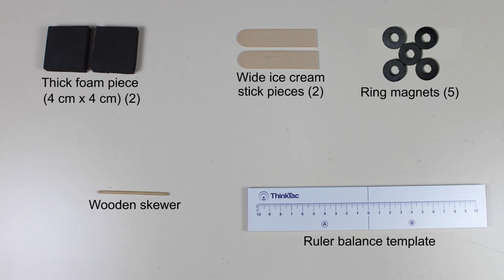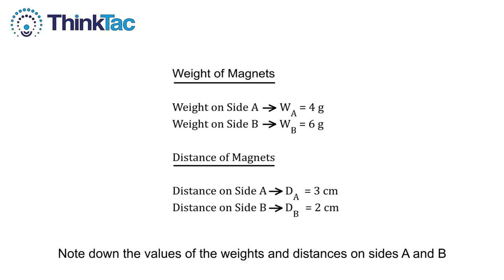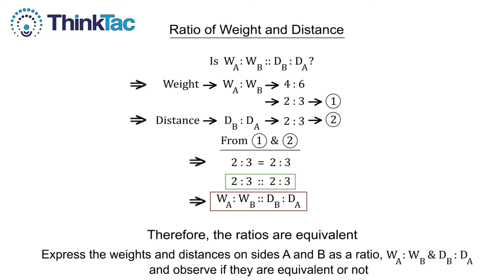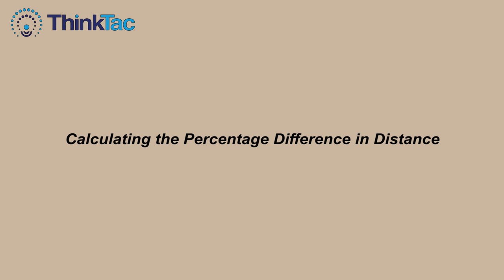Ruler Balance Model | ThinkTac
By making a see-saw out of a ruler, we may experiment by placing various weights at varying distances from the fulcrum and playing a balancing game!

What makes a see-saw balance? How can people of different weights play fairly on a see-saw? In this TACtivity, using a ruler as a see-saw and ring magnets as the weights, we can play all sorts of games and make measurements to discover the idea of mechanical advantage, moments and even maths concepts like LCM!